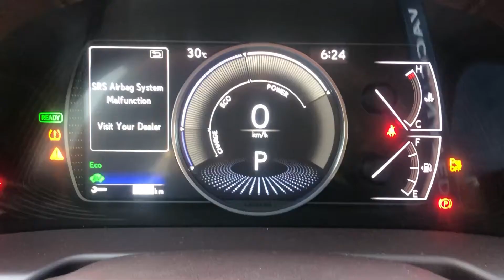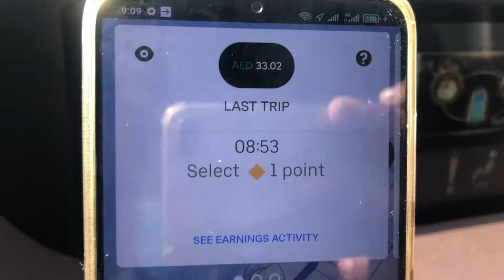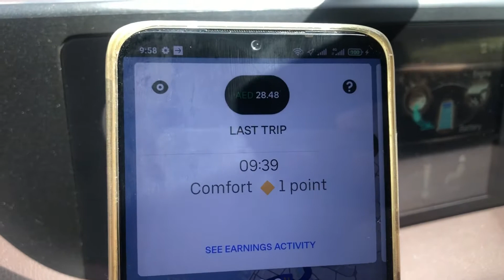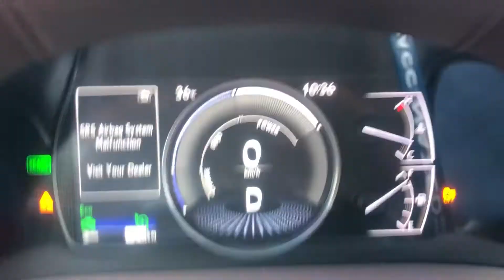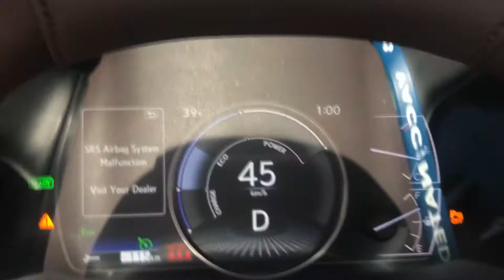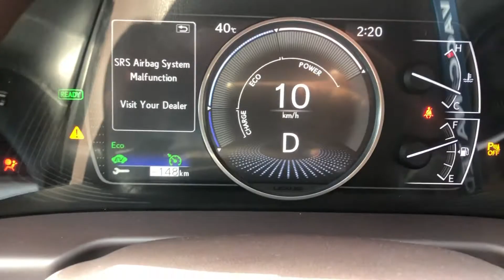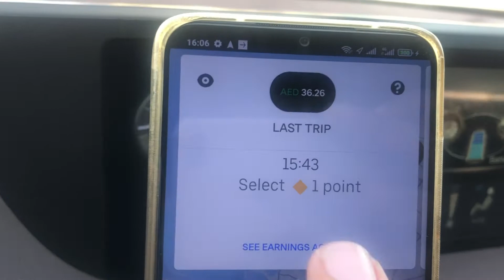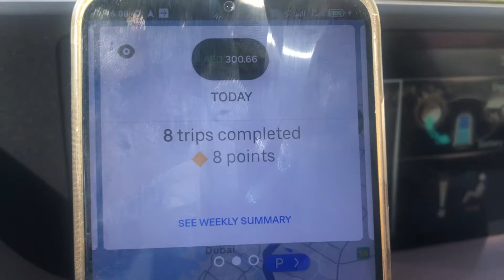Friday ko b bus 350 plus huwy | Uber & Careem Dubai | Dubai Vlogs